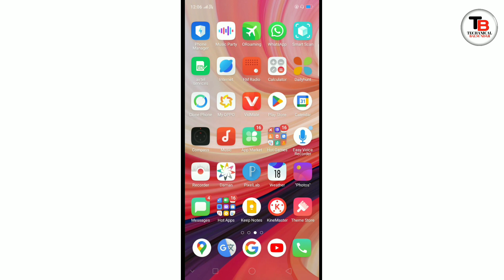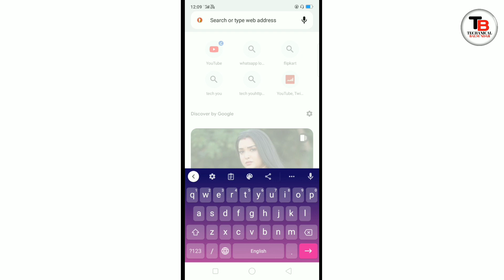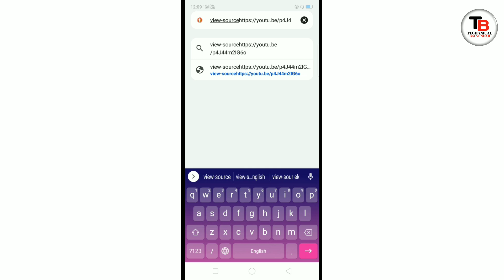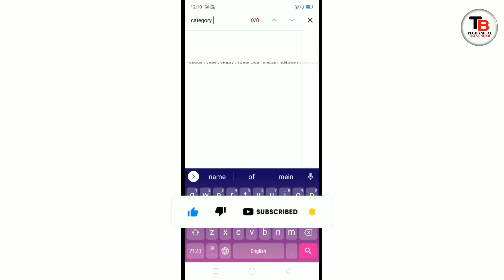किसी भी चैनल का कैटेगरी कैसे पता करे || kisi bhi video ka category kaise pata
kisi bhi video ki category kaise pata karte Hain
kisi bhi channel ka category kaise pata Karen
kaun sa channel kis category mein aata hai kaise pata Karen
kaise pata Karen ki kaun sa channel kis category mein aata hai
kisi bhi channel ka category kaise pata kiya jata Hain
kisi bhi video ka category kaise pata Kiya jata hai